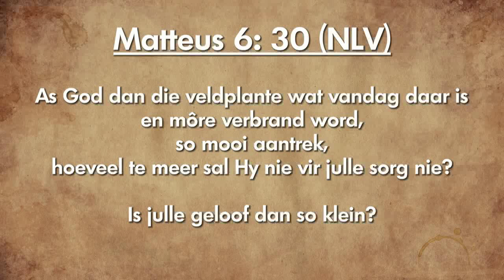Oordenking 28 Februarie 2019